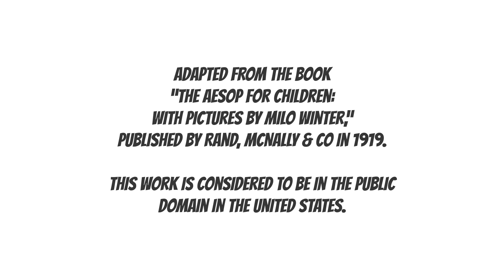Aesops Fables The Rat and The Elephant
A rat is stopped by a king and his elephants and he becomes jealous.